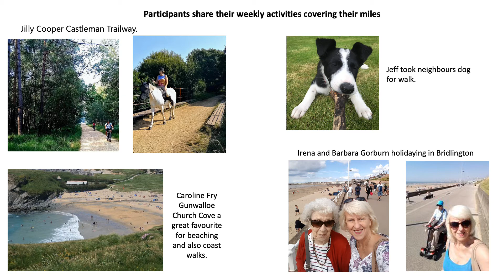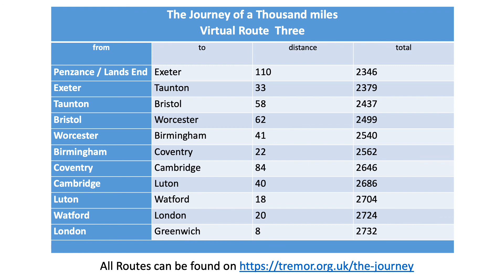The Journey Week 6 & 7